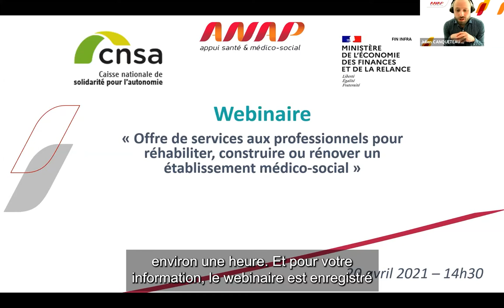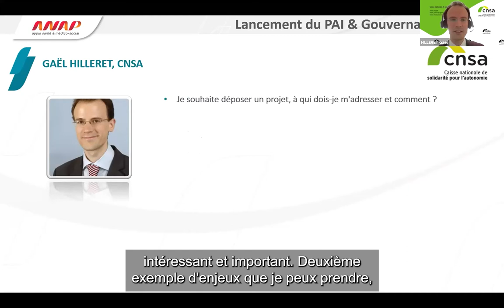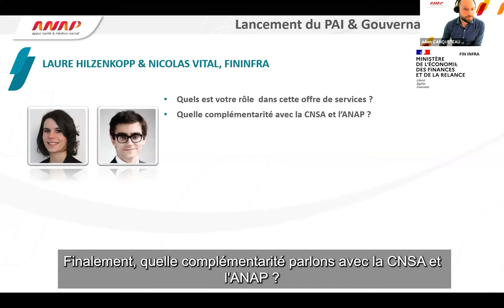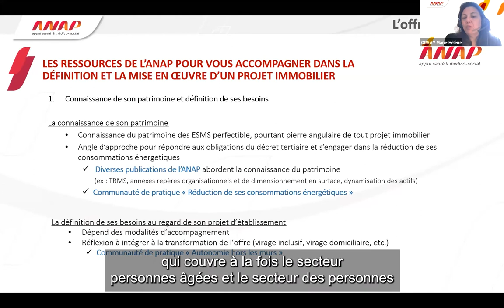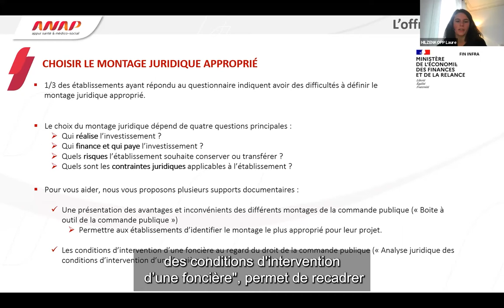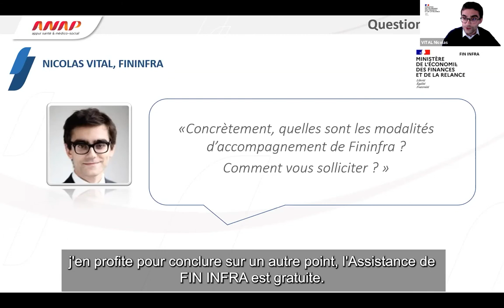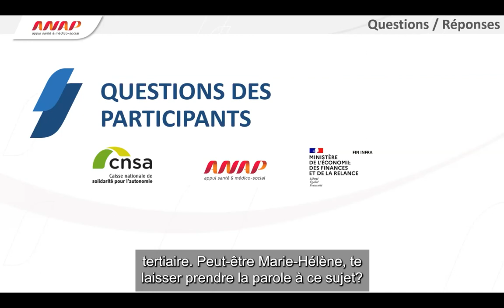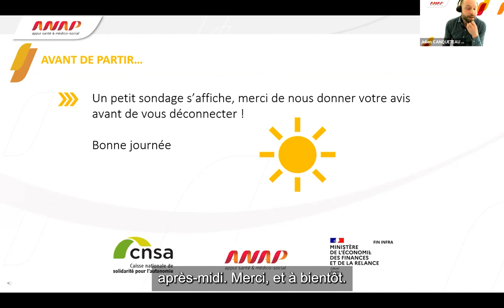Webconférence "Investissements et projets immobiliers" : présentation de l'offre (avril 2021)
Cette offre a été présentée le 20 avril 2021. Vous avez un projet de construction, rénovation ou transformation immobilière pour votre établissement médico-social ? Dans le cadre du Plan d'Aide à l'Investissement décidé par le Ségur de la Santé, la CNSA, l'ANAP et Fin Infra proposent une offre de services pour vous accompagner dans l'élaboration de vos projets immobiliers.